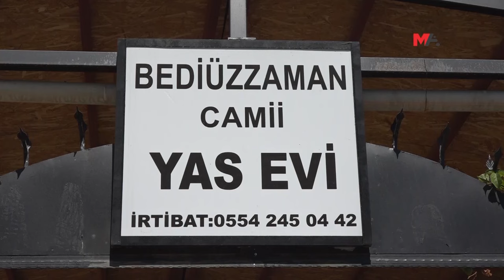AMED'TE SANATÇI BEYTOCAN TAZİYE KURULDU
Sürgünde yaşamını yitiren Kürt sanatçı Beytocan'nın ailesi tarafından Amed’te taziye kuruldu